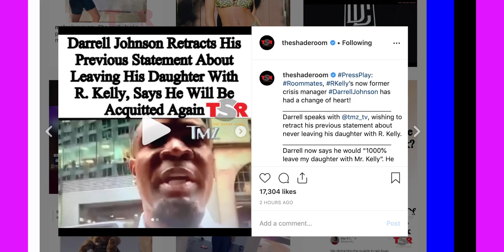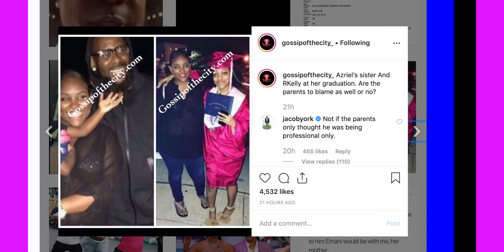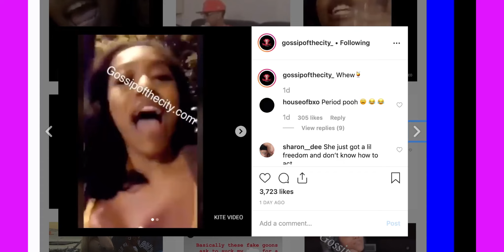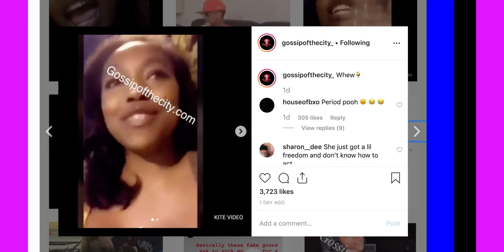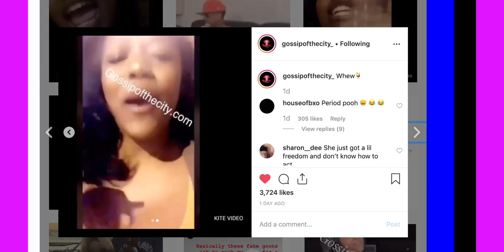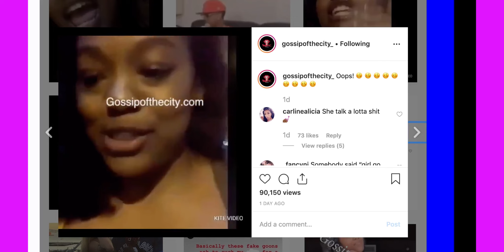R. Kelly manager said he would leave his SEEDS with R. Kelly, Azriel speaks out again I LOVE HIM